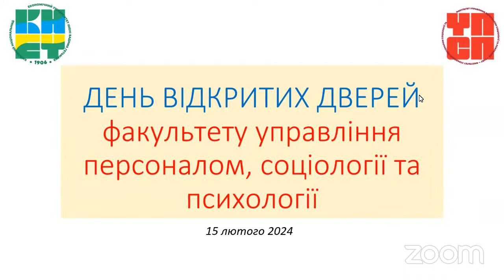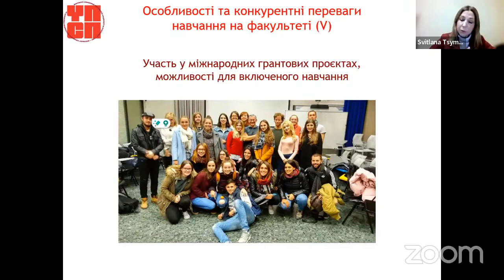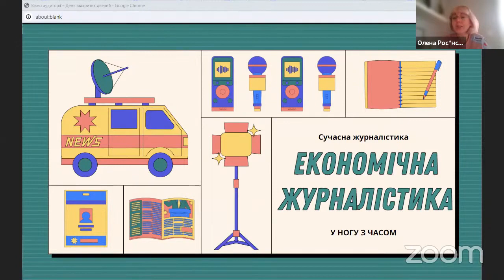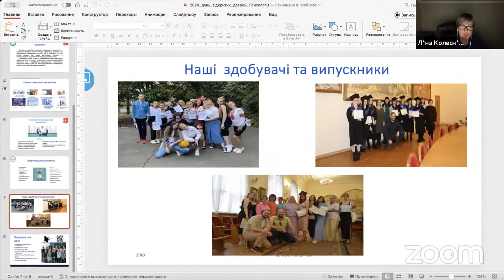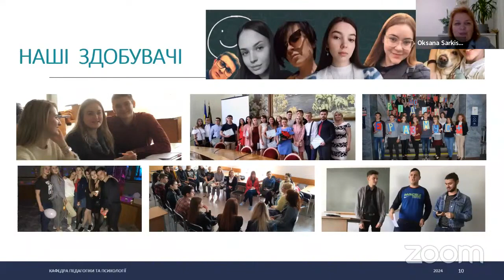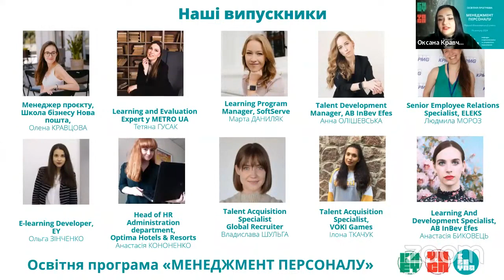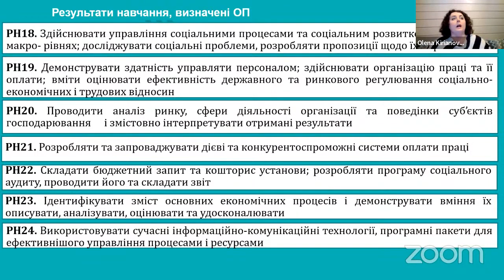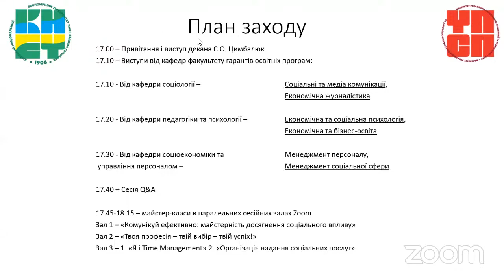Факультет управління персоналом, соціології та психології. Тижні відкритих дверей КНЕУ.